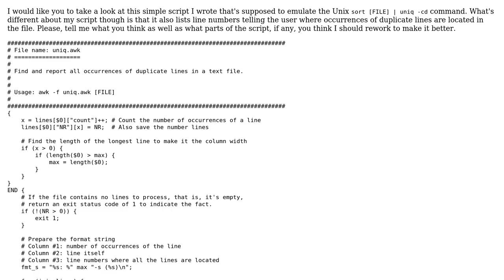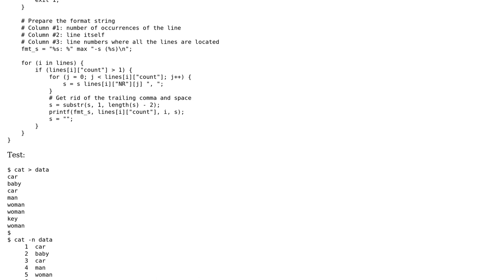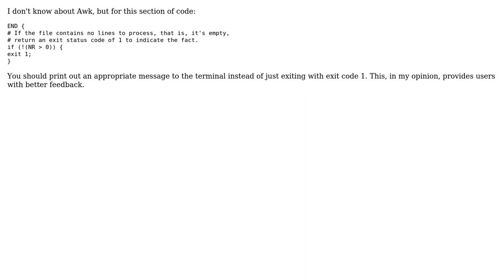Code Review: Find and report all occurrences of duplicate lines in a text file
With thanks & praise to God, and with thanks to the many people who have made this project possible! | Content (except music & images) licensed under CC BY-SA | Music | Images & others | With thanks to user misha user Joe Green user Jamal and the Stack Exchange Network Trademarks are property of their respective owners. You are responsible for your own actions.